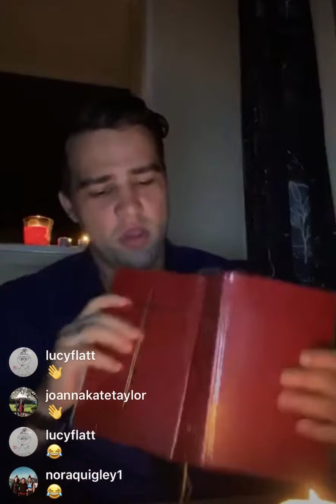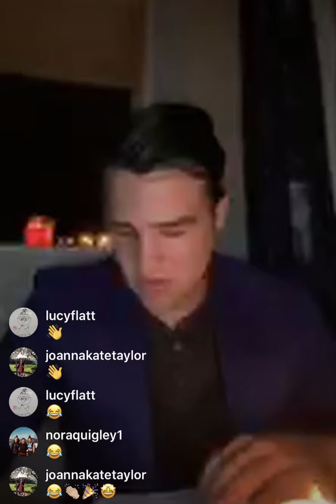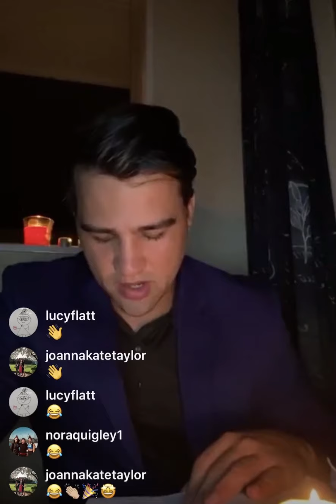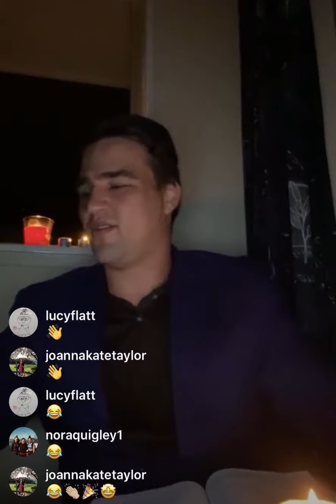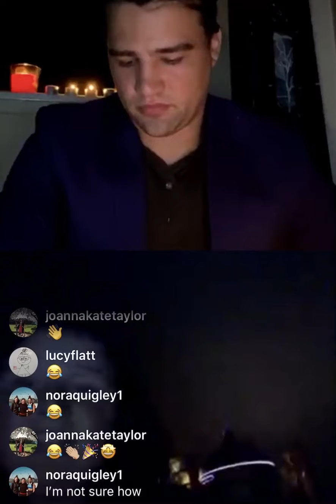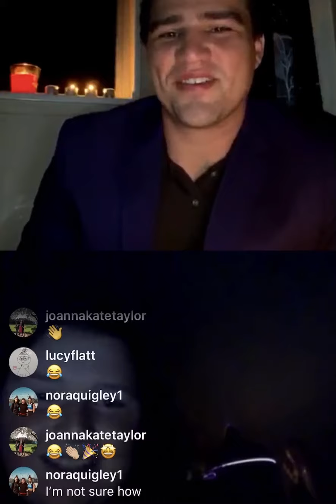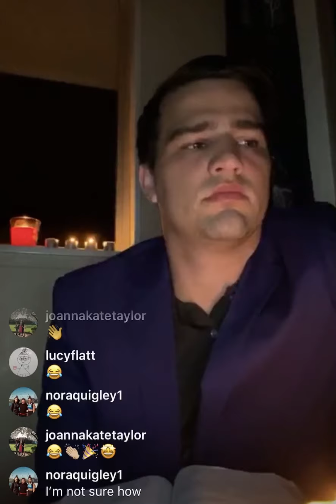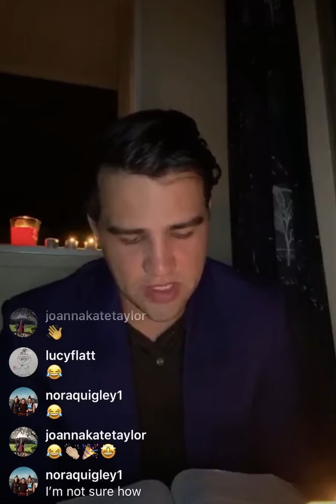Night Prayer with Ed